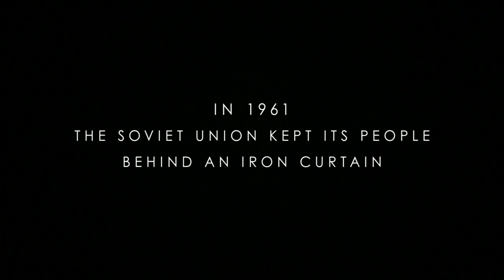The White Crow | 2019 Official Movie Trailer Drama Film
The White Crow genre: Drama

Cast: Louis Hofmann, Ravshana Kurkova, Raphaël Personnaz, Chulpan Khamatova, Olivier Rabourdin

The White Crow is a British film written by David Hare and directed by Ralph Fiennes, and starring Oleg Ivenko as the ballet dancer Rudolf Nureyev, and Ukrainian dancer Sergei Polunin as his roommate Yuri Soloviev. It is inspired by the book Rudolf Nureyev: The Life by Julie Kavanagh. Wikipedia

Director: Ralph Fiennes

Music composed by: Ilan Eshkeri

Distributed by: Sony Pictures Classics

Screenplay: David Hare